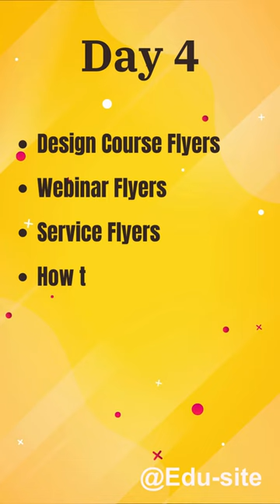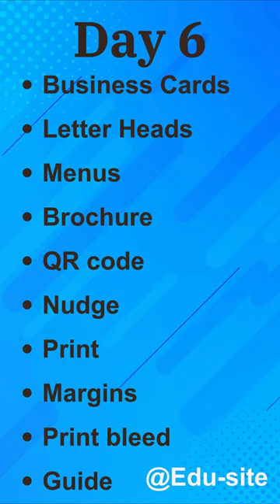Canva Course Recap video edited like a Pro by Mohammed Faheem using Canva